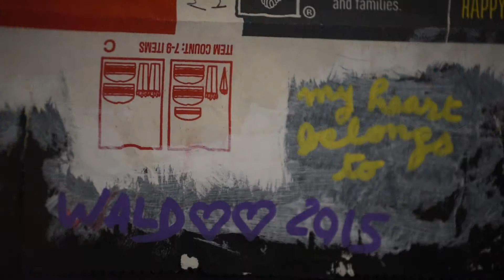Waldoo (Art Femmes)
Interview de l'artiste Waldoo diffusée lors de l'exposition "Art Femmes", du 19 au 20 mars 2016, dans l'atelier de Jean-François ANDRE à Floirac.